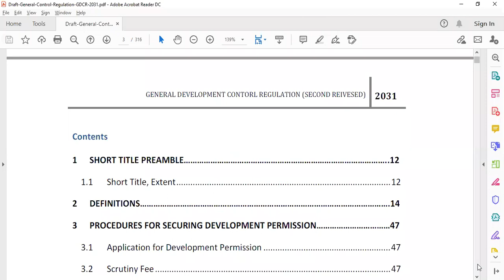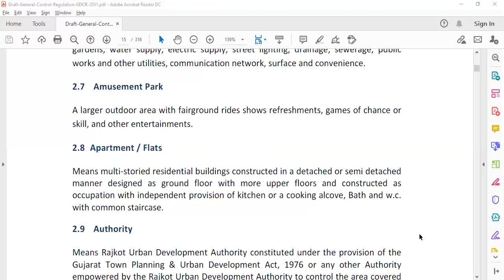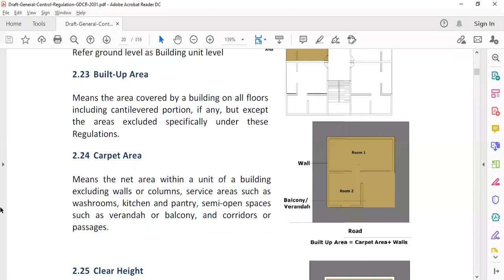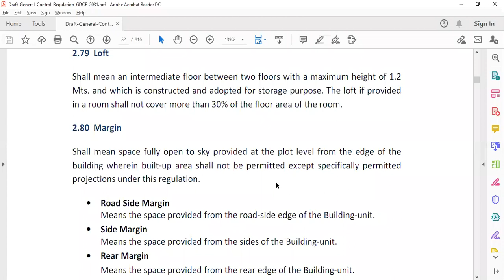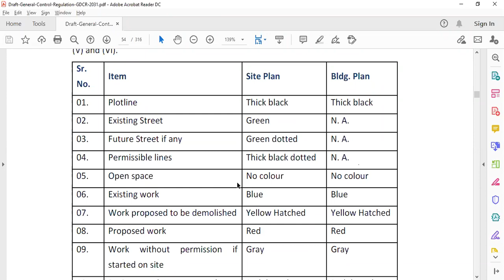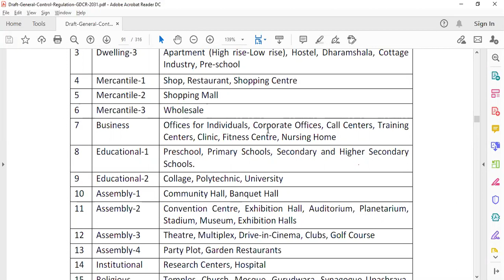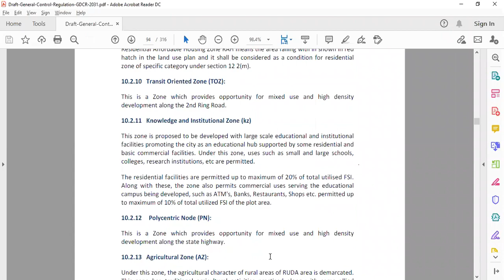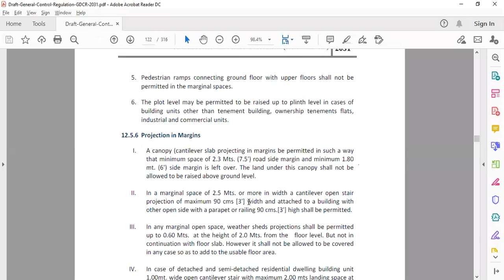BPD Session 11